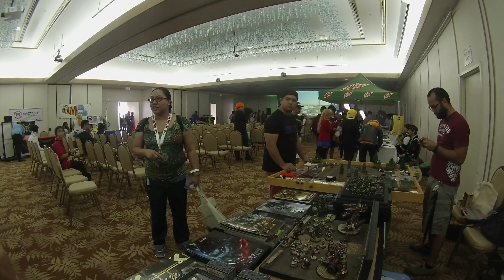Otaku Recon 2016: Day 2 Time Lapse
Day two time lapse taken from the Limitless Fails Gaming Group booth. This time lapse spans from booth set up until breakdown which was about 8 hours.